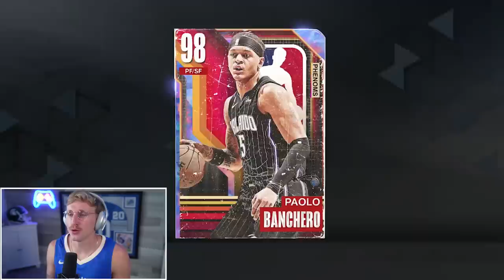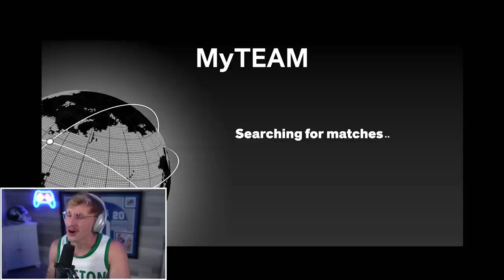Giannis Took the Game OVER! Wheel of 2K Ep. #3